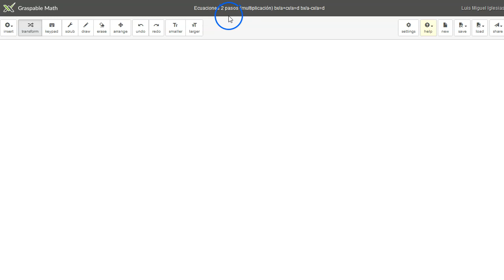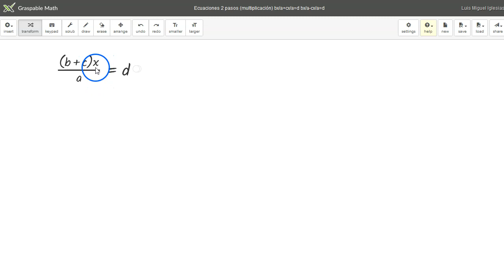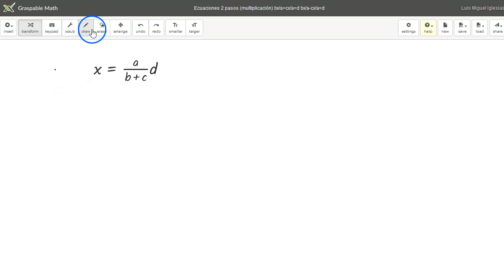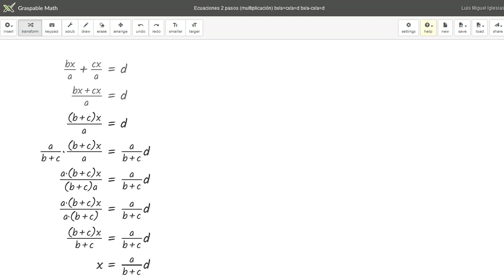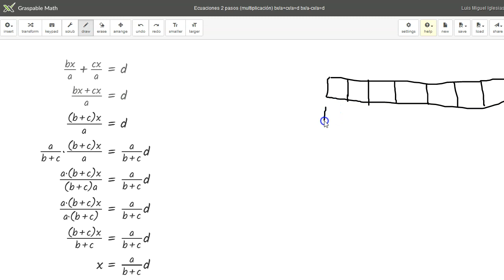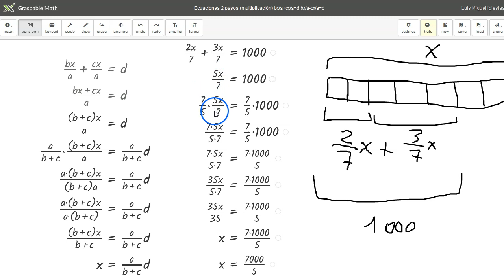Resolución ecuaciones de primer grado sencillas 2 pasos (multiplicación) bx/a+cx/a=d Graspable Math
Ecuaciones sencillas - 2 pasos (multiplicación) bx/a+cx/a=d bx/a-cx/a=d
Más recursos y actividades matemáticas en MatemáTICas: 1,1,2,3,5,8,13,...